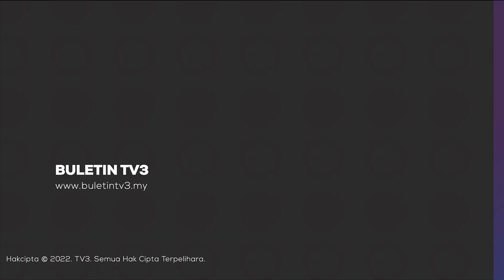KAPAL PELANCONGAN KARAM | Wisma Putra Sahkan 7 Rakyat Malaysia Selamat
Kedutaan besar Malaysia di Jakarta mengesahkan kesemua warga Malaysia selamat dalam insiden kapal Phinisi "KLM Teman Baik" yang karam di perairan Pantai Merah, Nusa Tenggara Barat, semalam.